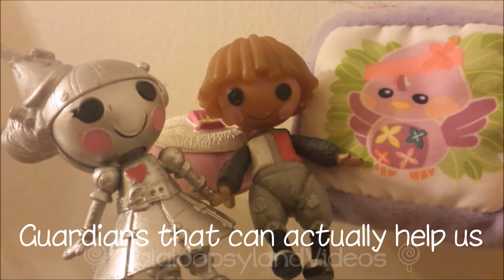Mini Lalaloopsy | The Lost Princess 2 | Ep 3 | Nightmares Revenge || MOVIE